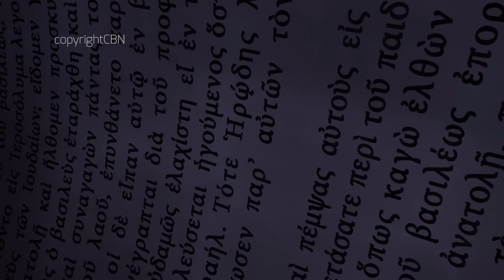Superbook Português- O Perdão sem reservas - Temporada 2 Episódio 11 (Versão Oficial em HD)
Episódio oficial completo. Assista a mais episódios gratuitos no Aplicativo Superbook ou no site do Superbook Quer conhecer Deus? Saiba como!

► Quer conhecer Deus? Saiba como!

► Assista a mais episódios gratuitos no Aplicativo Superbook ou no site do Superbook